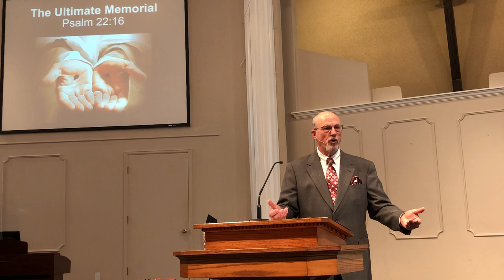The Ultimate Memorial - May 29, 2022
What memorial will still exist long after all others are gone?